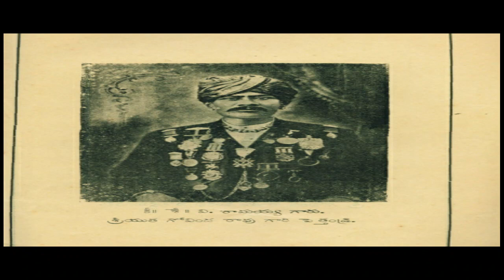Surabhi Drama/Culture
this video explains about the telugu people's cultural heritage, "Surabhi Drama ).  credits ; the village back ground music , thanks for the composer.